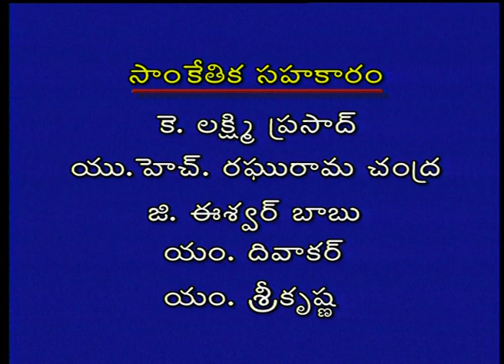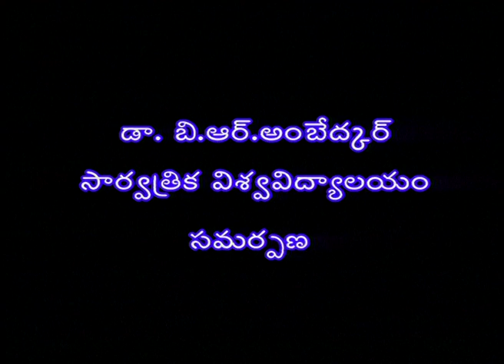BRAOU B.A 3rd/M.A 2nd Year Economics : Prabhuthva Vithasasthram Oka Parichayam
Year- II
Semester- IV
Subject- Economics
Course Title- Public Finance and International Economics
Expert- Prof.S.Kishan Rao
Course Code- BA420ECO-T
Block No- I
Block Name- Public Finance and Public Revenue
Unit No- 1
Unit Name-  Public Finance Maximum Social Utility Rule